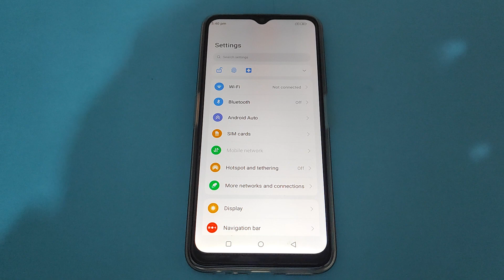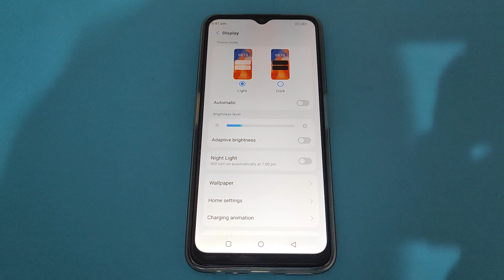How to change Display size in LAVA Z3 , Display size ko kaise change kar sakte hai